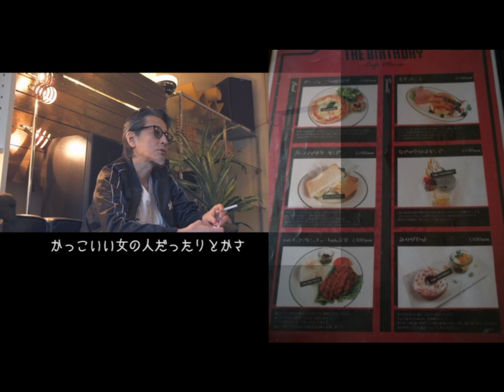The Birthday CAFE 『VIVIAN KILLERS』 発売記念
2019年03月開催していたThe Birthday CAFEを

☆The Birthday通算10枚目となるフルアルバム 『VIVIAN KILLERS』 発売記念☆

フラゲ日となる  [2019年03月]  3月19日（火）よりThe Birthdayとのコラボカフェ、その名も『The Birthday CAFE』をTOWER RECORDS CAFE表参道店

楽曲からインスパイアされたコラボメニューやカフェ限定オリジナル特典、眼福の店内装飾とここだけでしか体験できない企画等、ファン必見・必食の内容